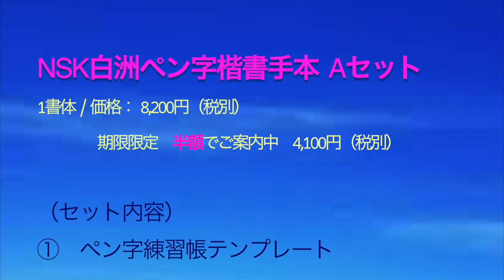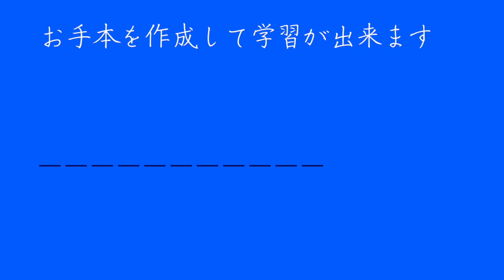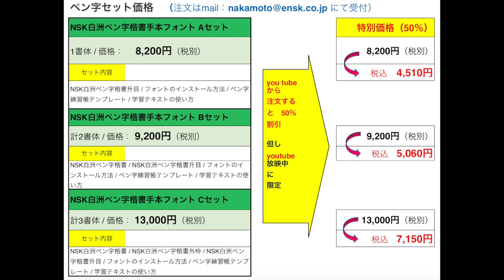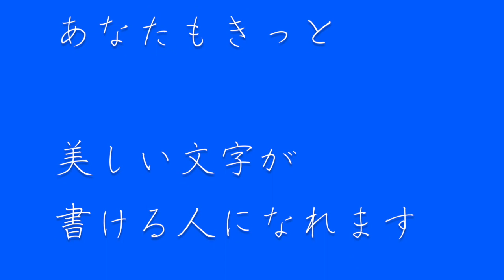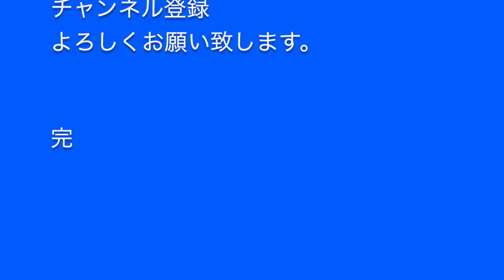皆様の効率的学習を可能にした白洲ペン字手本フォントを開発 中本白洲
白洲ペン字手本が半額50％で購入の（動画にてご案内の期間限定）チャンス
あなたの習いたい文字のお手本が出来ます。
・NSK白洲ペン字楷書手本フォント Aセット
　1書体 / 価格： 8,200円（税別）⇒　税込　4,510円

・NSK白洲ペン字楷書手本フォント Bセット
   計2書体 / 価格： 9,200円（税別）⇒税込　5,060円

・NSK白洲ペン字楷書手本フォント Cセット
計3書体 / 価格： 13,000円（税別）⇒税込　7,150円

このシステムは「美しいお手本」の作成や学習動画が自由にご覧になれます。
この「ペン字上達」は
❶貴方の学びたい文字の「美しいお手本」が、様々なフォームにて自由に作成出来ます。
❷ペン字上達　極意解説動画が用意されております。
❸月一回、20文字以内のペン字清書を写メール下さい、（フォーム自由）無料動画添削致します
１日間無料です。右上の「月額有料会員登録」ボタンから簡単にご覧けます。
（その後の利用希望者は　「有料会員決済登録」から
「クレジットカード情報を入力」（９８０円/月）下さい。
たくさんの皆様から感謝のコメントを戴いています。

白洲書道学習会提供
白洲書道教室は都内　新橋、田町、青山、高輪等にて書道文化の継承のため
文字の苦手な方、初心者の皆様を中心に学習しています、お気軽に書道を初めてみませんか！

1　書道教室　のご案内
【　学習の会費　】
【　場所　】
月：白金台書道学習会　3回／月（白金台駅より徒歩　１分）
火：高輪書道学習会　　3回／月（高輪駅より徒歩　１分）
水：青山書道学習会　　2回／月（表参道駅より徒歩　8分）
木：新橋書道学習会　　3回／月（新橋　烏森口駅前　３分）
金：浜松書道学習会　　3回／月（プラザ神明　浜松町駅より徒歩４分）
土：田町書道学習会　　3回／月（JR町駅駅より徒歩4分）

【特徴】
①公共施設にて書を皆様で楽しく学べるように大変
　安い参加費にて本格的な学習が出来る団体です。
➁初心者が中心気楽に学べる書道学習活動団体です。
⑤書道教室指導者、師範を「目指す」方もご参加頑張っています。
⑥動画で理論を学び、教室で実践練習を行ない学習効果を上げる工夫をしています。